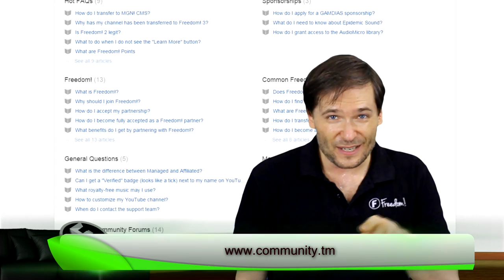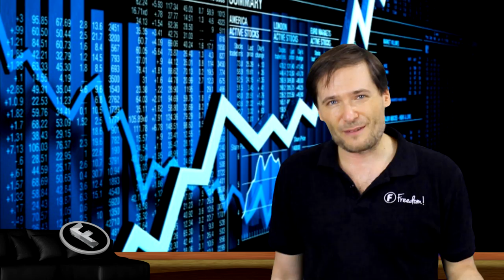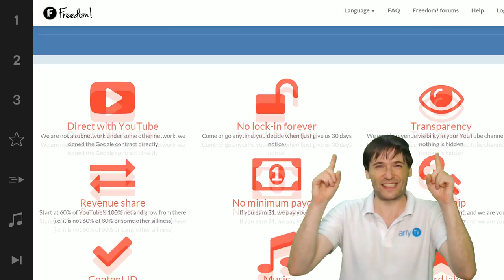★ Freedom! stock options are free - Explained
George explains the misunderstanding that Freedom! stock options are in fact free to deserving partners.

▼ Links

▼ Heartbeat

▼ Freedom!

▼ Music